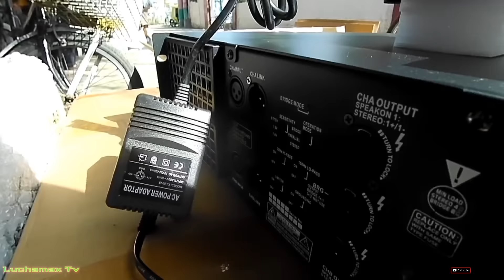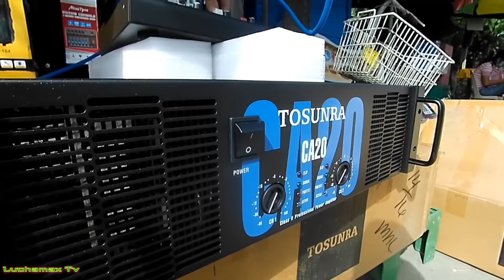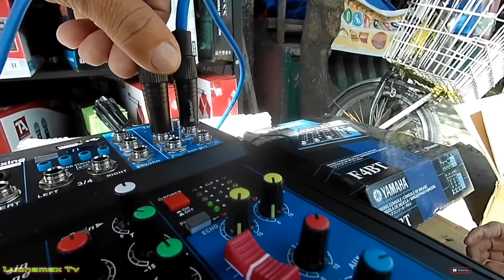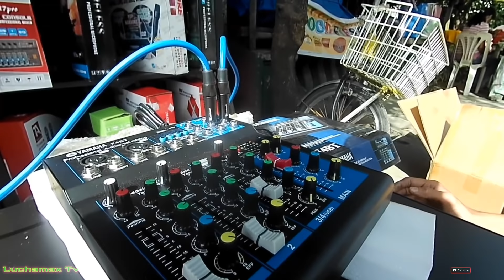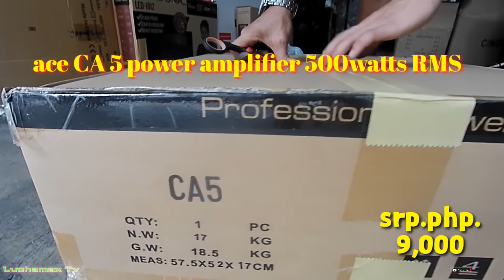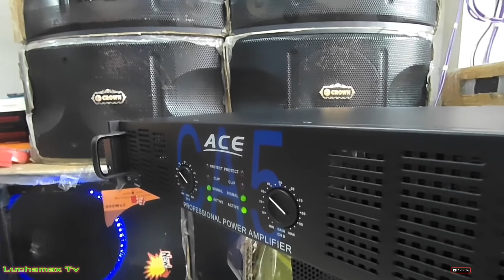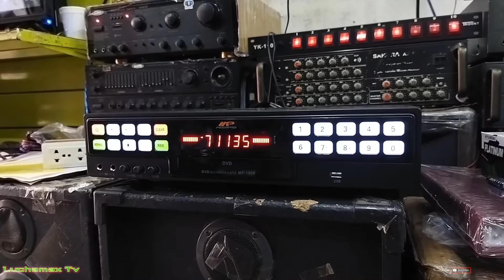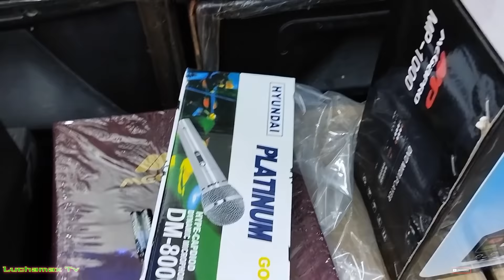Tosunra CA 20 & Ace CA 5 power amplifier malakas din talaga ||ship to Rizal & Ormoc Leyte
Tosunra CA 20 & Ace CA 5 power amplifier malakas din talaga || ship to Rizal & Ormoc Leyte & Dipolog by Luchamax Tv.

Raon Quiapo Manila is the place for cheaper price for sounds and other electronics products like dvd player videoke machine speakers power amplifier and also sporting goods and hardware supply.

2. Macarena battle mix (Dj chulatz Remix)